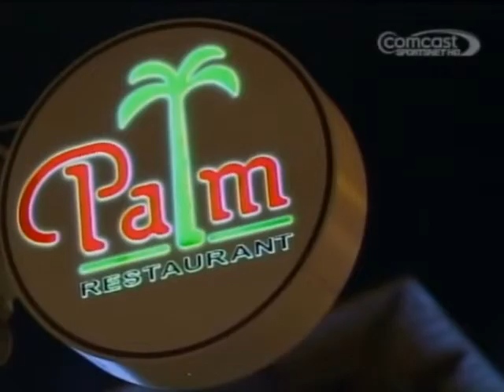Phil Jackson & Jeanie Buss Conversation with Mark Kriegel (2011)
Bar Fly (Comcast Sports Net)